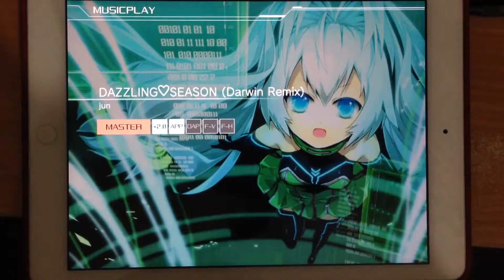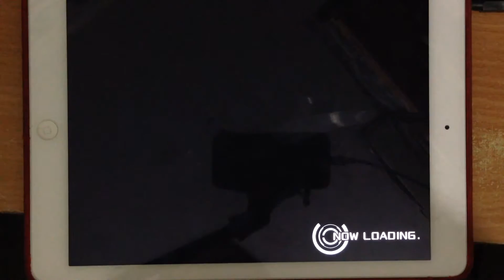CROSSxBEATS - Dazzlin Season (Darwin Remix) MASTER FC 99% no Sound Effect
Aprovechando el evento de San Valentín de este año, hago gameplay de este temazo de Jun en su versión remixada